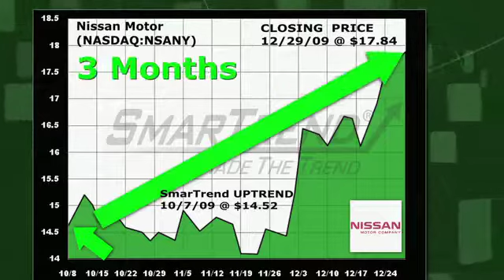Nissan Motor (NASDAQ:NSANY) Stock Trading Idea: 22.9% Return in 3 Months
Nissan Motor (NASDAQ:NSANY) on October 07, 2009 at $14.52.  In approximately 3 months, Nissan Motor has returned 22.9% as of today's recent price of $17.84.